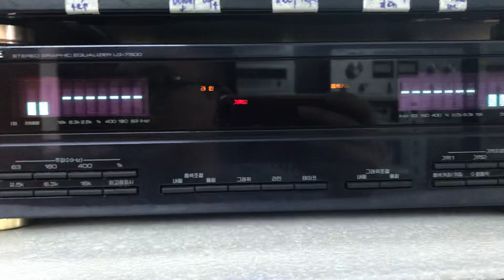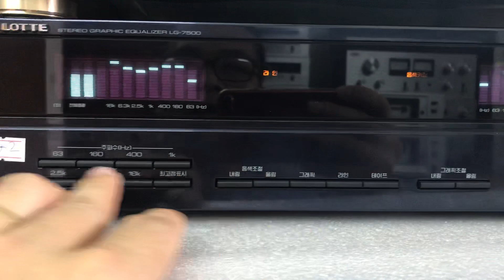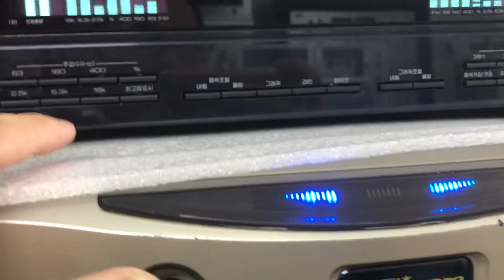6/10 Lọc hàn Lg 7500 giá 4,2tr 0941.891.914